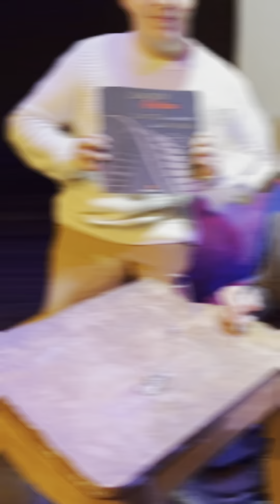Conociendo a Joaquín Orellana - Ale Gómez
Recientemente tuve la increíble oportunidad de asistir a un evento significativo en el Centro Cultural España en Guatemala, donde se presentó un libro profundamente especial. Este libro, escrito por el maestro Joaquín Orellana, cuenta con fotografías de Ameno Córdova, prólogo de Vania Vargas y epílogo de Edeth Barrios. La obra es un testimonio visual y literario que captura la esencia de uno de los más grandes innovadores de nuestra música contemporánea.

Joaquín Orellana, quien ha sido una inspiración en mi desarrollo artístico, no solo ha explorado nuevas formas de expresión musical a través de sus utiles sonoros, sino que también ha dejado una marca indeleble en la cultura guatemalteca. Posterior al evento, tuve el honor conocer al Maestro, además de ser reconocido como músico por él mismo; Joaquín me agradeció por el apoyo que le brindé organizando festivales para ayudarlo durante sus recientes quebrantos de salud. Su reconocimiento no solo me llena de orgullo, sino que también reafirma mi compromiso con apoyar a nuestros artistas y la cultura que representamos.

Este libro es una pieza clave para entender la evolución de nuestra música y la manera en que Joaquín ha influenciado generaciones de músicos y artistas, preciosos poemas. Tener la oportunidad de estar allí, compartir con él y discutir sobre su impacto fue más que enriquecedor; fue un recordatorio del poder de la música para unir y sanar comunidades.

Agradezco profundamente a Joaquín Orellana por su arte, su lucha y su constante innovación. También agradezco a todos quienes hacen posible estos encuentros culturales que fortalecen los lazos de nuestra comunidad y promueven el entendimiento a través del arte.